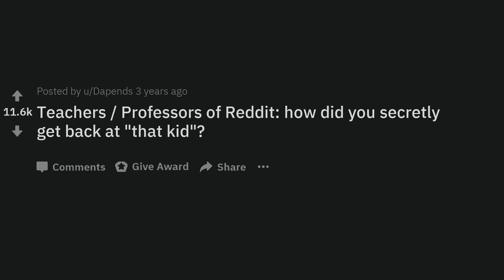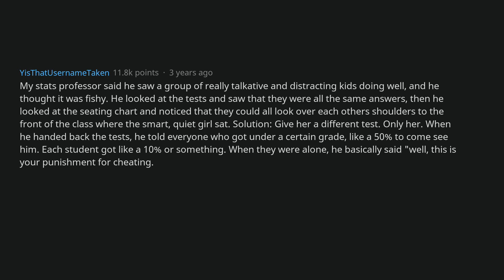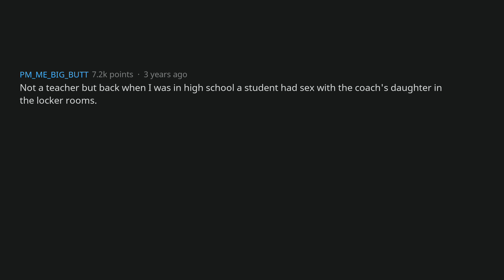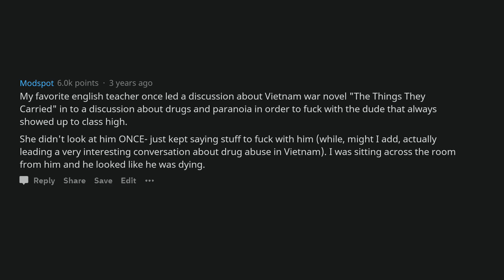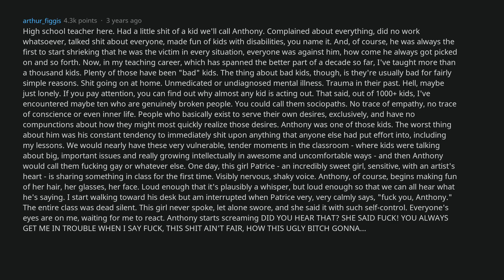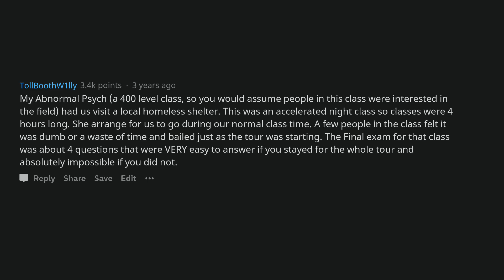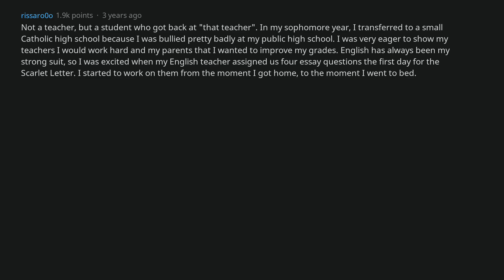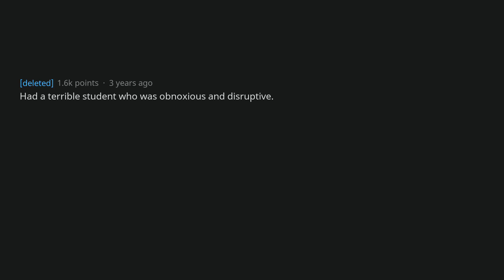How Teachers Got Revenge On The Weird Kid (r/AskReddit)